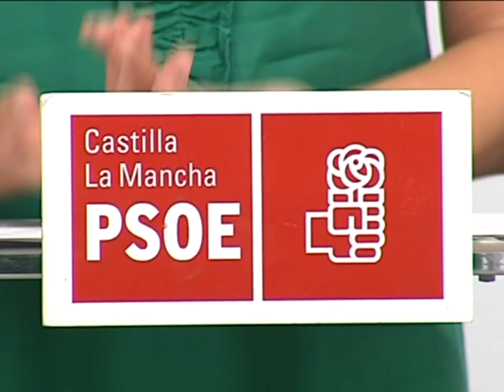Aumentan las importaciones en Castilla-La Mancha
Y de estos datos, los de exportación,  han hablado hoy los partidos mayoritarios en Castilla-La Mancha que han centrado su atención en éste y otros  indicadores económicos.
Las exportaciones suben pero el PSOE centra su atención en que la balanza del comercio exterior es deficitaria pues es más lo que compramos que lo que vendemos. Además denuncian que no se apoya desde el gobierno regional.

El Partido Popular se centra en la subida de las exportaciones

Un claro indicador, para el PP, de la recuperación económica que está experimentando la región gracias a las medidas emprendidas por el gobierno de Cospedal. Las últimas cifras del turismo también apoyan este argumento, que no comparte la oposición.

Los datos sobre  exportaciones y turismo no serían los únicos indicadores económicos positivos.